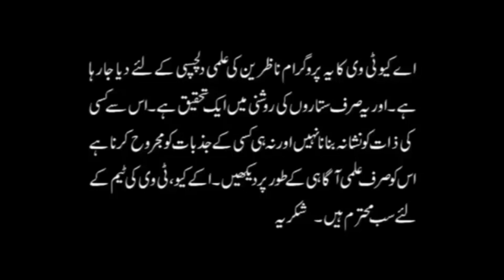21 July - 27 July 2019 | Ye Hafta Kaisa Rahega | Weekly Horoscope | Astrologer Ali Zanjani | AQ TV